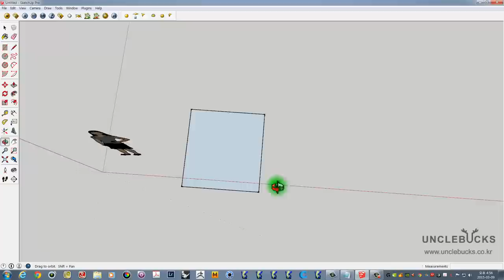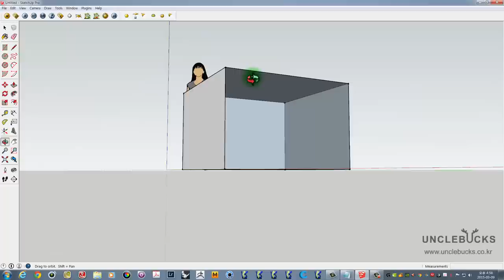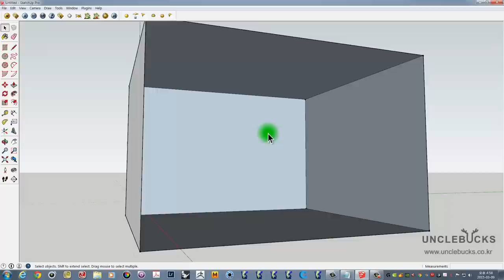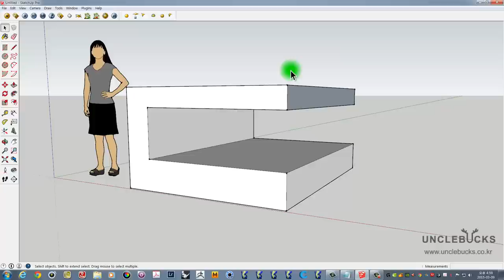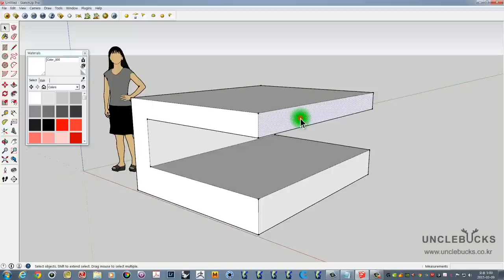Unclebucks 스케치업 기초 02 앞면과 뒷면